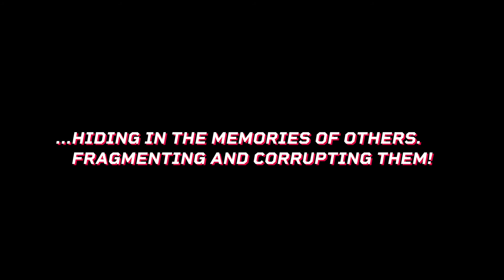Read Only Memories: NEURODIVER - Release Date Announcement trailer (EN)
More about this game:
🎮 Developer: MidBoss, LLC.

Also planned to:
- Nintendo Switch
- Xbox One, Xbox Series X | S